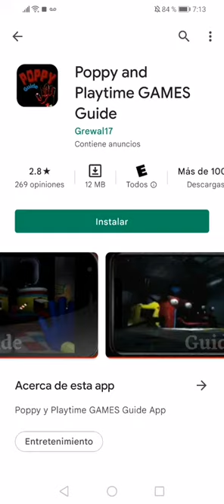como instalar poppy playtime en teléfono